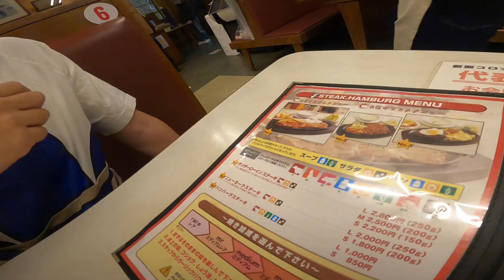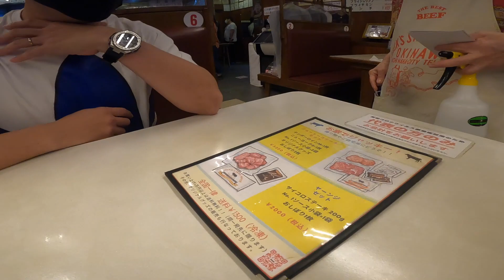[vlog]沖縄県の競輪選手に美味いところに連れて行ってもらった！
沖縄県出身の安谷屋くんに沖縄と言えば！っていうぐらい有名な定番中の定番、ジャッキーステーキハウスに連れて行ってもらいました！人気店だけあってお肉もめちゃくちゃ美味しくてぺろっとw食後も電動キックスケーターでお散歩も！

スパイダーマンになりたかった男。